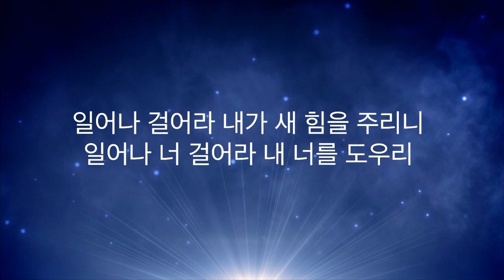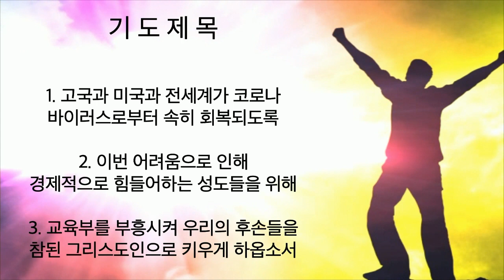주님세운교회 나라살리기 일천번제 749일째 저녁예배